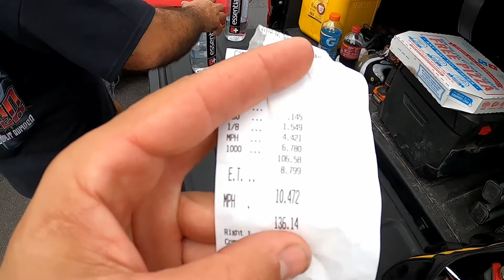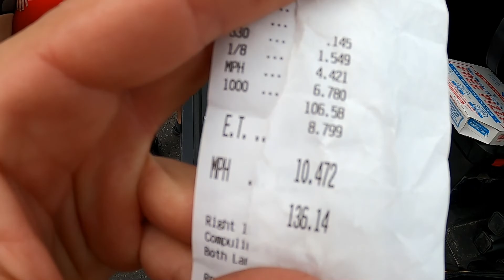THE DAY HAS COME TO RACE MY BROTHER IN LAW !!!!!!!!!!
Working on improving the channel little by little, If you have any suggestion feel free to say it